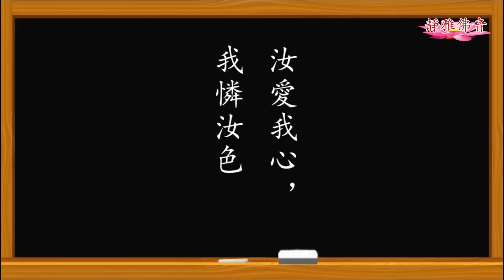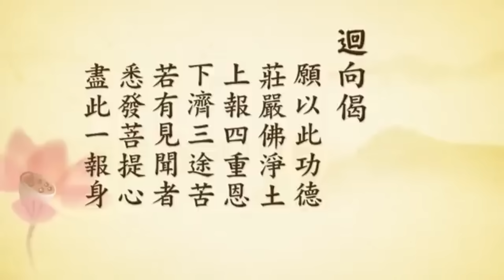【輪迴轉世故事】印度女孩轉世説出夫妻的秘密/一碗芹菜面找到前世母親。輪回世上沒有吃虧，也沒有佔便宜的事情！連本帶利算得都很準！成德法師#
成德法師講故事：世上沒有吃虧也沒有佔便宜的事情！
有一個例子，有一個印度的女孩，還不到十歲。成德講這個故事的用意就是說，我們說因果通三世，可是我們現在只有這一生，有沒有過去？有是你講的，你要說服我，你拿證據來。那假如相信有過去生，那未來世的答案就解決了，是不是？有過去、有現在，有現在就有未來，它相續的，因為現在也將是未來的過去。
　　成德是大學的時候看過魏斯博士的第一本書，你們看過嗎？魏斯四書，他出了四本書，統統談輪迴轉世的。那時候我好像是大一，大學一年級。有一個點大家要了解，魏斯博士是天主教徒。所以天主教徒裡面有沒有佛菩薩示現？對呀，只是我們不認識他。他是醫生，很多病治不好，最後碰巧進入催眠狀態，結果他就給很多病患催眠，他前世那個記憶太深刻的，然後帶到這一世。比方說這一世一看到池塘、一看到游泳池就嚇得不行，請問大家，那游泳池他這一生才看到，為什麼就嚇得要死？DNA裡面有這個基因。這個是果，因在哪？明明這一次聚會，這三個人我第一次見，長的身高也差不多，相貌也沒差很多，為什麼這一個看了很歡喜，另一個看了說不上來，就很不順眼？明明第一次，那原因在哪？Why？真理在哪？你會思惟的人，所有的事不離什麼？因果。它因果一直在相續，肯靜下心來的人，這些問題應該能想得通。
　　那個西方的那些研究報告裡面最多的，胎記，有一些人那個胎記一片，很大，甚至有一些人胎記還凹進去，脊椎骨旁邊凹進去。後來一催眠，前世被機關槍掃射給射死的，那個彈頭就在他脊椎骨旁邊。一切法從心想生，他太深刻了，這個記憶的深刻在阿賴耶識太強了，這個種子太強，帶到什麼？下一世，所以他那些地方有胎記。很有味道。
　　那成德講這個故事，科學家他們發現了太多人記得前世，很有意思。我們不知道哪一省的電視台，有一次的節目叫「再生人」，我看過，好像是江西還是哪裡，應該是長江流域，江西、安徽那一帶。他不是一個人再生人，那一個村落裡面好多，好多人都有兩對父母，因為他死了以後又投胎，又記得前一世的，然後就統統都相認了，很有意思。
　　古代就有這個例子，黃庭堅先生，二十四孝之一，太史這麼大官，每天回去都給他媽媽洗尿桶，好像每一天沒幫媽媽做什麼就覺得心裡不踏實。其實成德看到這裡是非常感動，成德這十幾年長年在外。諸位學長，你有在家可以侍奉父母的機會，這是人生最幸福的事情，也是最享受的事情。有時候回到家，我覺得能幫媽媽掃掃地都覺得很快樂，平常都沒這個機會。
　　黃庭堅先生常常作夢，夢到自己在吃芹菜麵。而且夢非常清楚，實在太清楚了，他就循著夢境去找那些路。結果真的找到了他吃芹菜麵那個地方，他就敲門，一個老太太開門了。然後因為黃庭堅也學佛，他就跟這個老太太聊啊聊，結果老太太就聊到：「前幾天，我那個死去的女兒的祭日，她十八歲就死了，她生前最喜歡吃芹菜麵，我都在那一天給她煮，供給她」。黃庭堅他學佛，他聽到這裡，他明白了什麼？他都夢到自己吃芹菜麵。所以諸位學長，你供養祖先，祖先吃不吃得到？時空是假的，是吧？真心就感通了。諸位現在供養不供養得到清淨海會眾菩薩，供不供養得到？
　　那就已經了解到這個是他前世的母親，愈聊愈多。為什麼很聊得來？前世母女，怎麼會聊不來？很親。聊聊聊，我那女兒特別喜歡看書、特別喜歡寫文章，可是她寫的那些文章都鎖到那個櫃子裡面，鑰匙放在哪我也找不到。這麼一講，黃庭堅就有靈感，就去找到了，因為他放的。找到以後，把那個櫃子一打開，這個十八歲的少女寫的文章他就看到了。看到了他就大吃一驚，跟他這一生的文筆，他是考上進士的人，那文筆有多好，他說差不多。後人看到這個公案，寫了一句很有味道的話，「書到今生讀已遲」。這個話你們要會聽，不然聽完，「算了吧，還是不去漢學院了，來不及了」，大家就聽錯了。這句話會聽的人就深信因果，人家有那個能力不是什麼？偶然的，那是修來的，別嫉妒了。
　　可是告訴大家，是修來的比較多還是性德裡面的比較多？
　　學生：性德
　　成德法師：對呀！那性德裡面的可不可以把它開發出來？對呀。所以會開發的人，不識字，聽了半部《金剛經》，「何期自性，本自清淨」，是吧？本來很遲鈍的，他懂得開發自性的方法，念這一句萬德洪名能滅眾罪，「果能一向專念，自然垢障消除，不但道心純熟，且可福慧增長」，這個方法是直接把性德的寶藏智慧開出來。所以你聽到這句話有什麼好難過的！你應該馬上想到：「無量光壽，是我本覺，起心念佛，方名始覺，託彼依正，顯我自心，始本不離，直趨覺路」，你可能幾年就念開悟了。
　　所以這一個故事，你看每一個故事事中有理，這些道理就讓我們得到人生的啟發跟閱歷。
　　這個是古代的，再拉回來我剛剛講的研究的這個記得前世，她不到十歲，前世記得清清楚楚。結果科學家就來了，然後就跟著她，由她帶路，就到了她前世的家。因為家裡人都覺得她胡鬧，科學家也進駐了做個案，就帶去了。到了之後，出來迎接的是她前世的兒子，那兒子已經長大了、大人了，就出來迎接。那科學家知道，他兩邊都了解，給她說：「這個是妳某某親戚」。這個不到十歲的女孩說：「不對，他是我兒子。」然後看著這個大人的眼神就像媽媽看到兒子一樣，科學家看到這個景象也覺得不可思議，那種慈母的眼神就馬上現前，才十歲不到。接著迎接了，進去了，看到她前世的先生，旁邊還有一個女人。哇，一下子，這個這麼小的小女孩，看到那個女人的時候醋勁十足，喝山西的老醋，就很生氣。然後接著這個科學家看到這一些景象就覺得不可思議，就再問了一個問題，說：「有沒有哪一件事只有妳這個前世的先生跟妳知道的？」這樣就好測試，科學家也挺厲害的，很會問問題，這個就沒有辦法先套了，是吧？這個小女孩說：「他前世借我多少錢沒有還，只有他知道跟我知道。」他先生嚇了一大跳，馬上點點頭，有這個事、有這個事。
　　故事說完了，事中有理，我們體會到什麼？第一個，有沒有佔便宜的事？有沒有吃虧的事？沒有，他記得，下一次一遇到了得什麼？還。怎麼還？連本帶利。這個因果可厲害了，算得不會比那個學經濟學的差，連本帶利，不會比銀行界的人差，算得都很準。
　　講到這裡再舉一個例子，在美國有一個人，他的朋友跟他借了一筆錢不還他，他氣到都已經得憂鬱症去找醫生了。為什麼他那麼生氣？他在這麼困難的時候，我這麼仗義幫他，他現在有錢了還不還我，生不生氣？你說氣不氣？你們的定功很好，原來你們現在已經練出金鐘罩鐵布衫。你們怎麼練的？深信因果。你們不是四十五天就練成了，你們兩個禮拜多就練成了。所以以前少林寺要出山，得要先過哪一關？得要練成打得出去的人才能出去。你們練的速度比較快一點。所以你說世間人看這個相，說不生氣不可能，尤其現在人都沒學倫理道德，那更嚴重了。所以在這個世間，不得憂鬱症也挺不簡單的，太多事看不明白，氣到最後不生病都難。
　　後來他被催眠了，前世是什麼？他到一個飯店去住了好多天，可能住了也有十多天。結果住住住，剛好遇到老闆去世了。他心裡想什麼？沒人跟他收房租了，他就沒付。他都死了，他死了他有孩子、他有家庭，你還是要還到位才行。所以幾百年以後又遇上了，連本帶利給他要回來。所以他氣得半死，其實都是因果。
　　所以這個小女孩這件事就提醒我們，沒有吃虧也沒有佔便宜的事情。甚至於你還要再高一層，這一生要作佛的人要抱什麼態度？我欠人家的歡歡喜喜還，別人欠我的我一個都不要了。你要一個，他就把你牽到輪迴去了，是吧？你還有一件放不下的事，「娑婆有一愛之不輕」，你這個也是貪求，「臨終為此愛所牽」，就把你拉回來了。
　　再來，這個小女孩看到她先生後面娶的人就這麼生氣，剛剛講了我們男學長要突破最難的地方，我怕他們心理不大平衡，所以包涵包涵，現在也要談談我們女學長可能最重的問題。「復有眾生，雖種善根，作大福田」，這個都不簡單，但下面一句，「取相分別，情執深重，求出輪迴，終不能得」。所以《楞嚴經》一句把男人、女人輪迴最重要的因給點出來了，「汝愛我心，我憐汝色」，接著講，「以是因緣，經百千劫，常在纏縛」。我們說有一句成語叫「纏綿悱惻」，你們沒有聽過這一句嗎？聽過嗎？纏綿悱惻，黏在一起，怎麼拉又黏回去了，「汝愛我心，我憐汝色，以是因緣，經百千劫，常在纏縛」。還有一句俗話，大家都比較熟悉的，「女為悅己者容」，聽過吧？這一句也是「升灌頂階，授菩提記」，這一句女眾真的看破，再接著放下了，六道拉不住妳了。
　　我們禪門有一個人叫金碧峰，他入定很厲害，他壽命到了，黑白無常在那找不到他，沒有辦法交差。結果聽說金碧峰最喜歡他那個金子做的缽，很漂亮的缽，他最放不下。結果打聽到了，黑白無常就去碰他那個缽，讓那個缽一出聲，他就出定了，一出定把他的魂魄抓住了。結果這個禪師就給黑白無常講，我這個最遺憾的就是，能不能再讓我摸摸這個缽再走？黑白無常也挺慈悲仁慈的，摸一下這個也不是什麼多高的要求，「好，給你摸吧」。這個禪師一摸著那個缽，抓起來就把那個缽「啪」摔個粉碎。他唯一執著的東西沒了，「啪」，哪裡去了？找不到了。所以有一句祖師法語說：「人生似瓦盆，打破了方見真空。」
　　人生似瓦盆，打破了方見真空。我們都被這個瓦盆給框住了。什麼是瓦盆？這個身體。所以師長老人家說為什麼放不下？因為我們沒有了解宇宙人生的真相，沒有真正明白，放下不難，沒有真正通達看透真相。所以我們迷，迷在哪裡？迷在把阿賴耶識裡面的相分當中的一分當作我。真正的我是什麼？虛空法界一切眾生是我。師父說：「恭喜你，你證法身了。」法身是本來的身，現在為什麼搞成這樣？錯認，本來是虛空法界一切眾生就是我，現在錯認這個臭皮囊是我，那能力小到可憐。好像也是《楞嚴經》，不知道是哪部經，有一個比喻，大海中有一個什麼？小水泡。那個小水泡是誰？自己。其實它本來是什麼？大海。他現在自己是大海，忘了，然後一直：我就是這個水泡。我就是這只螞蟻，堅固的執著，所以七尊佛出世了，那一窩螞蟻還是螞蟻。所以你看見思煩惱第一個是什麼？身見。
　　師長老人家很善巧，念念為眾生就是真正為自己，因為眾生就是自己。「自性是眾生，故願度脫；自性是佛道，故願成就，不見一法離心別有。」
恭選自『如何建立修學的正知正見』　　成德法師主講　　（第八集）　　2019/5/17　　中國　　檔名：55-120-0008

如需觀看完整的『如何建立修學的正知正見』視頻集合，敬請參訪以下鏈接：